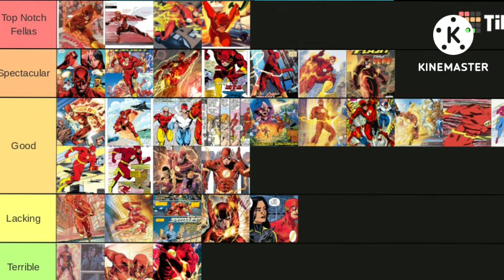The Flash Artist Tier List PT1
tier list of Flash artists